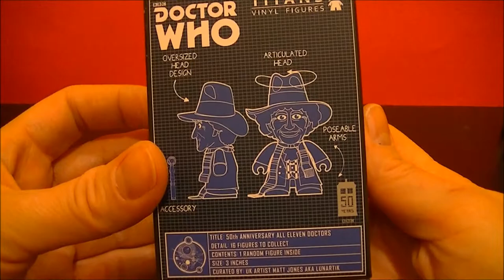Titans Vinyl Doctor Who Series 3 (All 11 Doctors) 8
Today we start unboxing the Series 3 Doctor Who Titans Vinyl figures featuring all 11 Doctors. We purchased this lot off of Amazon.com. There were some doubles that will not be featured however, will be shown in a review video at a later date. :)

Paul John McGann[1] (born 14 November 1959) is an English actor. He came to prominence for portraying Percy Toplis in the 1986 television serial The Monocled Mutineer. He later starred in the 1987 dark comedy Withnail and I, and as the eighth incarnation of the Doctor in the 1996 Doctor Who television film, a role he reprised in 72 audio dramas and the 2013 mini-episode "The Night of the Doctor". - Wikipedia

Doctor Who is a British science-fiction television programme produced by the BBC. The programme depicts the adventures of the Doctor, a Time Lord—a time-travelling humanoid alien. He explores the universe in his TARDIS, a sentient time-travelling space ship. Its exterior appears as a blue British police box, which was a common sight in Britain in 1963 when the series first aired. Along with a succession of companions, the Doctor faces a variety of foes while working to save civilisations, help ordinary people, and right wrongs.
The show has received recognition as one of Britain's finest television programmes, winning the 2006 British Academy Television Award for Best Drama Series and five consecutive (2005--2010) awards at the National Television Awards during Russell T Davies's tenure as executive producer.[2][3] In 2011, Matt Smith became the first Doctor to be nominated for a BAFTA Television Award for Best Actor. In 2013, the Peabody Awards honoured Doctor Who with an Institutional Peabody "for evolving with technology and the times like nothing else in the known television universe."[4] The programme is listed in Guinness World Records as the longest-running science fiction television show in the world,[5] the "most successful" science fiction series of all time—based on its over-all broadcast ratings, DVD and book sales, and iTunes traffic—[6] and for the largest ever simulcast of a TV drama with its 50th anniversary special.[7] During its original run, it was recognised for its imaginative stories, creative low-budget special effects, and pioneering use of electronic music (originally produced by the BBC Radiophonic Workshop).
The show is a significant part of British popular culture,[8][9] and elsewhere it has become a cult television favourite. The show has influenced generations of British television professionals, many of whom grew up watching the series.[10] The programme originally ran from 1963 to 1989. After an unsuccessful attempt to revive regular production in 1996 with a backdoor pilot in the form of a television film, the programme was relaunched in 2005 by Russell T Davies who was showrunner and head writer for the first five years of its revival, produced in-house by BBC Wales in Cardiff. The first series of the 21st century, featuring Christopher Eccleston in the title role, was produced by the BBC. Series two and three had some development money contributed by the Canadian Broadcasting Corporation (CBC), which was credited as a co-producer.[11] Doctor Who also spawned spin-offs in multiple media, including Torchwood (2006--11) and The Sarah Jane Adventures (2007--11), both created by Russell T Davies; K-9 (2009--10); and a single pilot episode of K-9 and Company (1981). There also have been many spoofs and cultural references of the character in other media.
Eleven actors have headlined the series as the Doctor. The transition from one actor to another, and the differing approach to the role that they bring, is written into the plot of the show as regeneration into a new incarnation, a life process of Time Lords through which the character of the Doctor takes on a new body and, to some extent, new personality, which occurs after sustaining injury which would be fatal to most other species. While each actor's portrayal differs, they are all intended to be aspects of the same character, and form part of the same storyline. The time-travelling nature of the plot means that on occasion, story arcs have involved different Doctors meeting each other. The Doctor is currently portrayed by Peter Capaldi, who took on the role after Matt Smith's final appearance in the 2013 Christmas special "The Time of the Doctor".[12] - Wikipedia